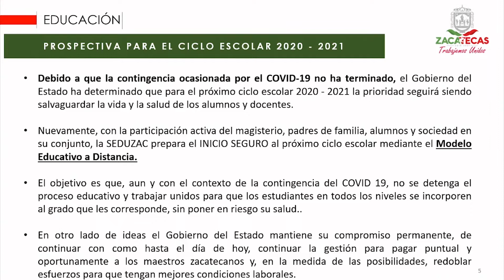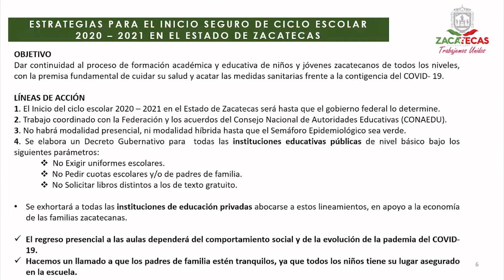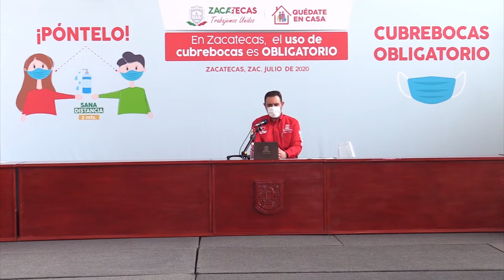No habrá regreso a clases presenciales ni hibrido en agosto en Zacatecas confirma gobernador.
No habrá regreso a clases presenciales ni hibrido en agosto en Zacatecas confirma gobernador. Iniciará el ciclo de manera virtual y lo determinará el gobierno federal, por lo que no hay fecha.